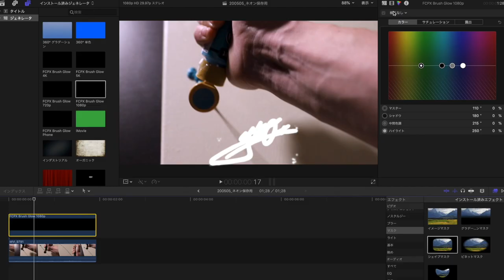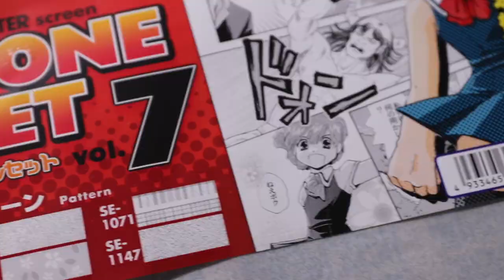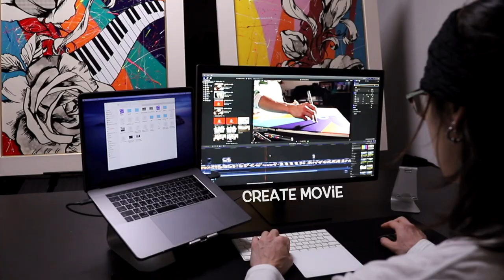第2回 日本文藝アートコンペティション【最優秀賞】受賞作 - Rose on the Cliff - Two handed drawing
I crammed in all what I wanted to do and draw in this piece of art.
描きたいものや、やりたいことを
一つの作品に全てぶち込んでみました。
our sincere goal is to save the life of homeless animals, as many lives as possible

～制作過程を芸術に～
真っ白なキャンバスから、絵画作品が完成するまでの
「制作過程」が僕の芸術です。
美術館で展示されている、限られた人にしか
見ることのできない作品だけがアートではなく
全ての人の端末に作品が飛び出していく
それがこれからの時代のアートではないかと考えます。

小学館 ペットゥモロー  連載記事
【全盲の保護犬「ふがえ」との生活】

■大塚家具 小野裕人オリジナルクッションカバー